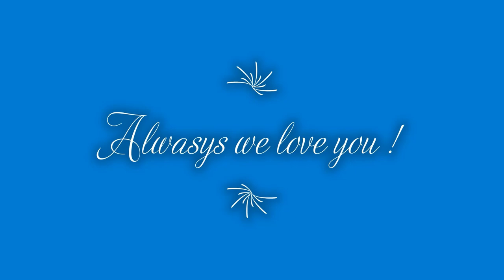Sweet Memories with Taggu for Last 13-1/2 yrs. We cherish all moments with full of Joy and Happiness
Sweet Memories with Taggu for Last 13-1/2 years. We cherish all the great Moments with full of Joy and Happiness.In fact he was so lucky for us  that we could  achive our sucess and prosperity in all respect. May his soul rest im peace heavenly abode !  We  miss you Taggu !